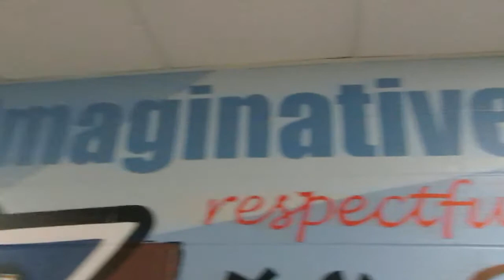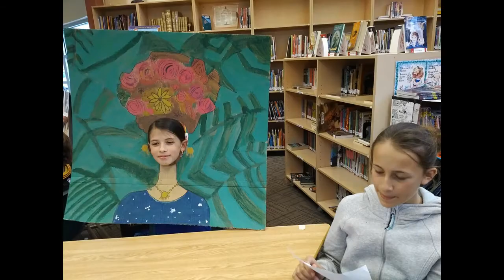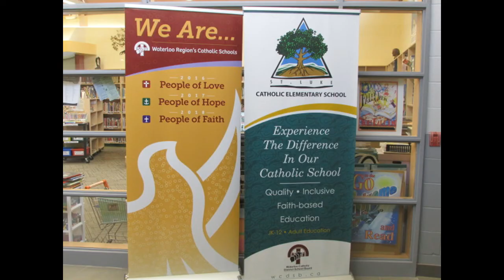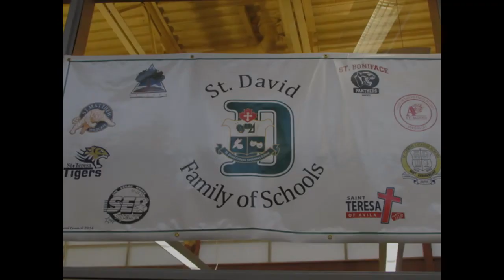St. Luke - Featured School